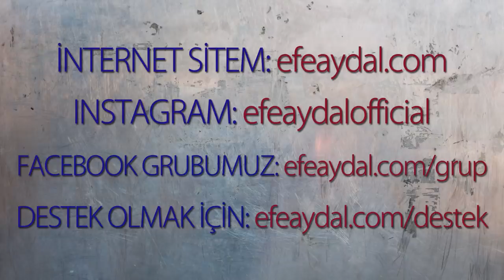MP - Kimliğe Din Olarak Tengricilik Yazılamıyor mu?